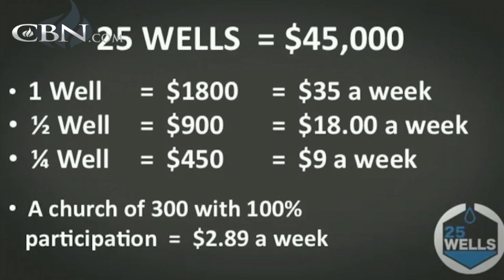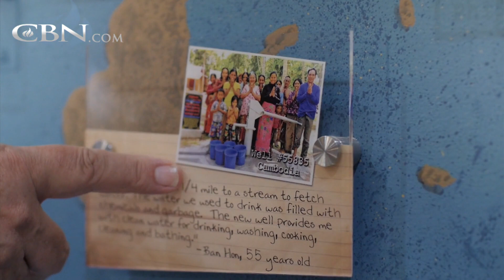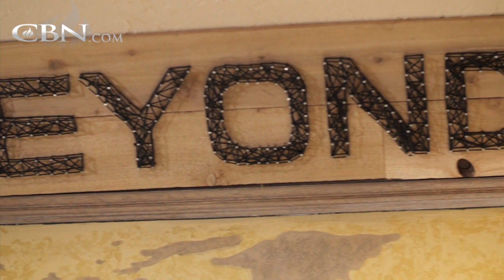CBN Encourages Churches to Bring Living Water to the World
Family of Cathedral of Praise partnered with CBN to bring water wells around the world for those who do not have safe drinking water. Find out how to get your church active in this outreach opportunity.